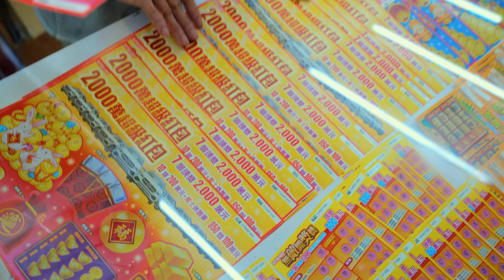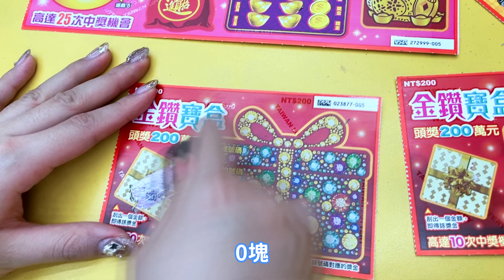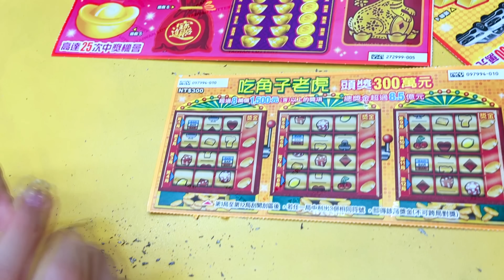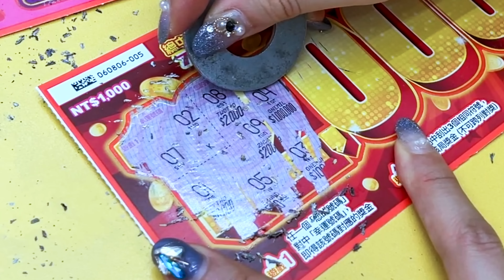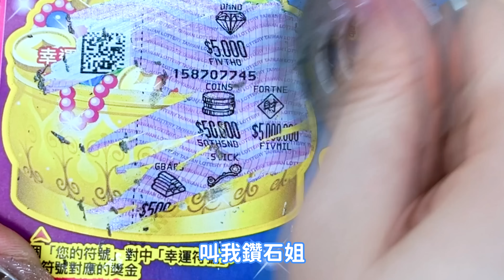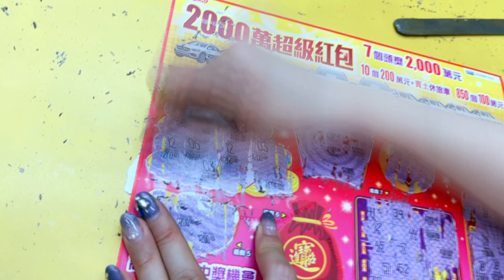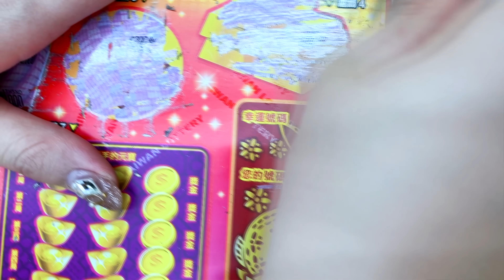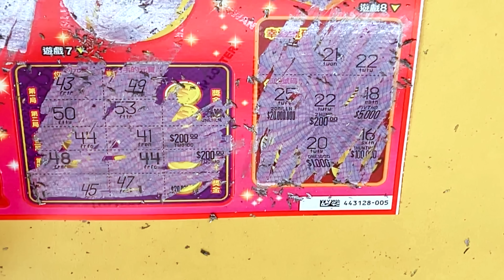【噴錢實測】最強刮刮樂攻略！超扯這樣買竟然中100,000元！ 刮刮樂必買數字 中大獎 可可酒精